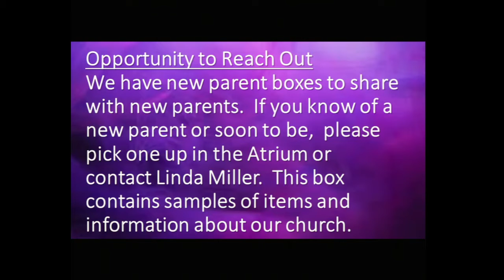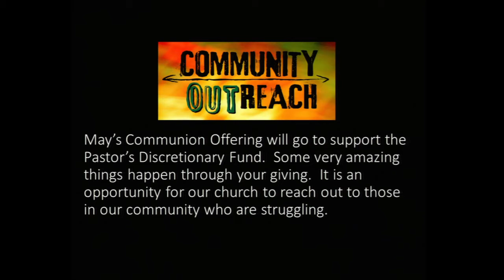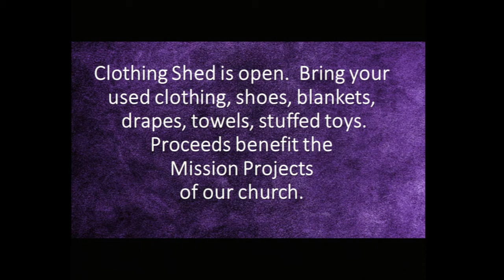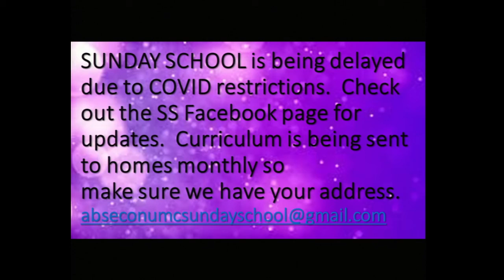Announcements for the Week May 2, 2021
Our weekly announcements in a convenient video format.